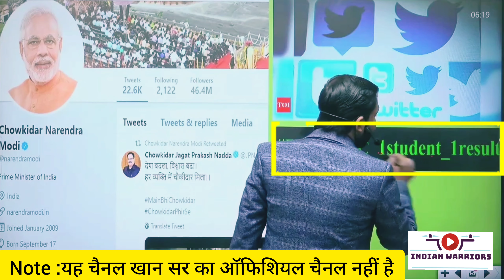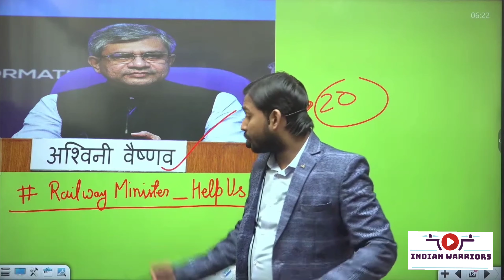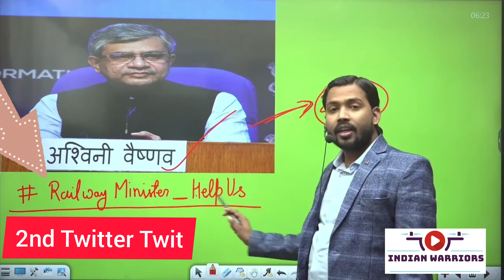RRB NTPC ll RRB NTPC CBT1 Result हल्ला बोल By Khan Sir